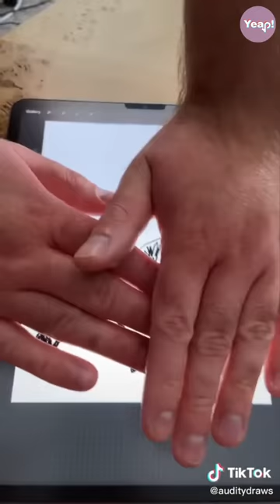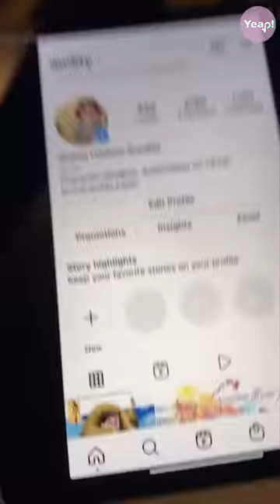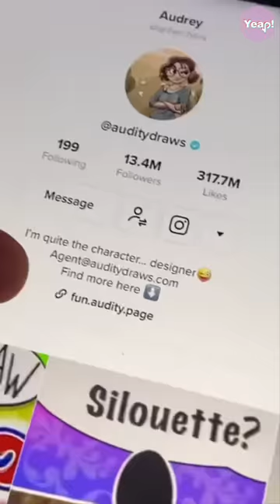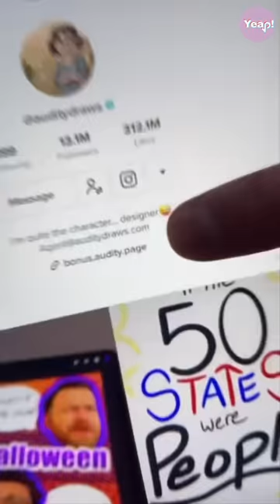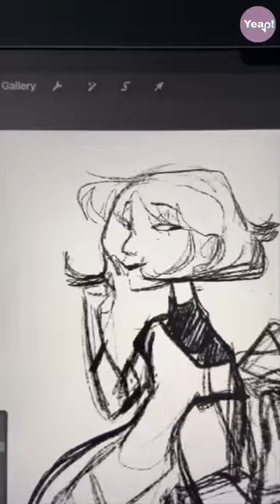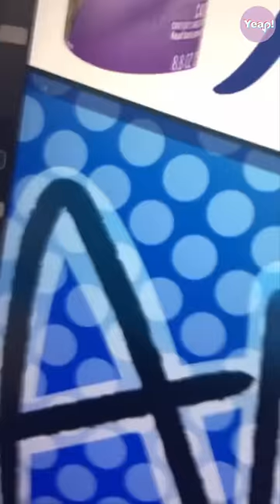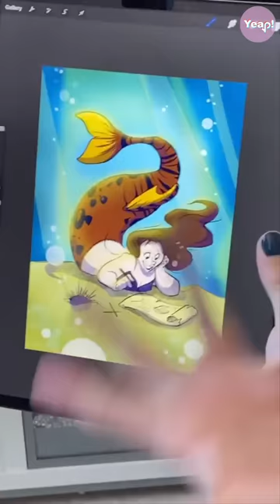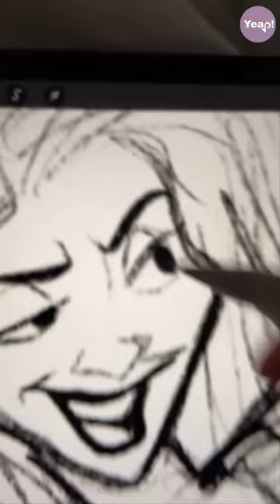*1 Hour* AUDITYDRAWS TikTok Compilation 2022 | Funny AUDITYDRAWS TikTok Art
1Hour + AudityDraws TikTok Compilation 2022.
Auditydraws is a unique and creative compilation of drawing. This compilation features drawings of all different kinds - from animals to people to objects. This girl create in the most funny way personages , cartoons , objects & people. Watch this TikTok Compilation for more.

audity draws , auditydraws tik tok , audity draw art tik tok , auditydraw tiktok compilation.